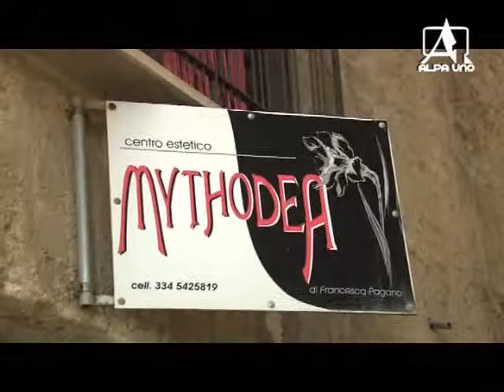USANZE & COSTUMANZE - lezioni di trucco 7^ puntata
Francesca Pagano, del centro estetico "Mythodea" di Castellammare del Golfo, dedicherà questa puntata al trucco da serata di gala con ospite Valentina.